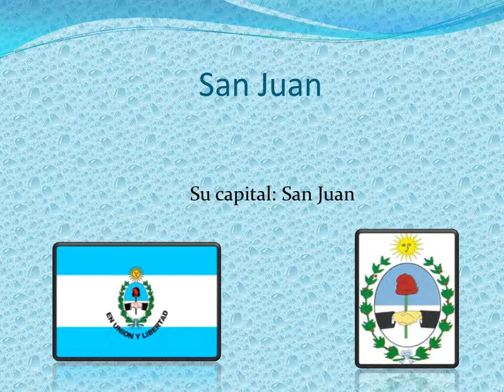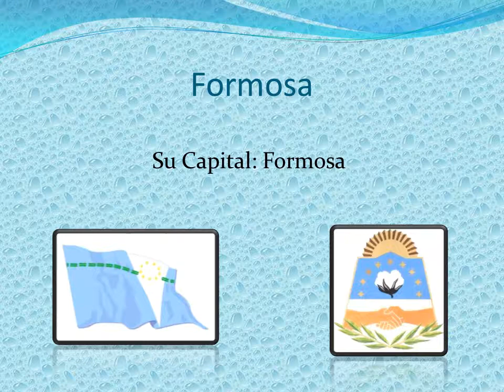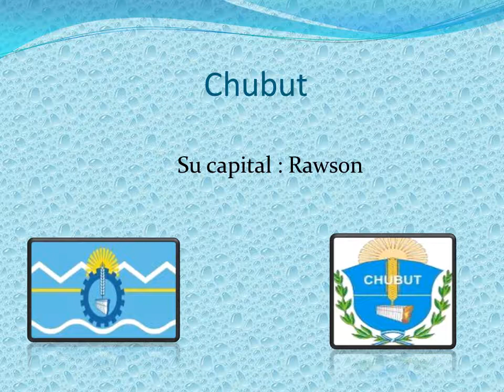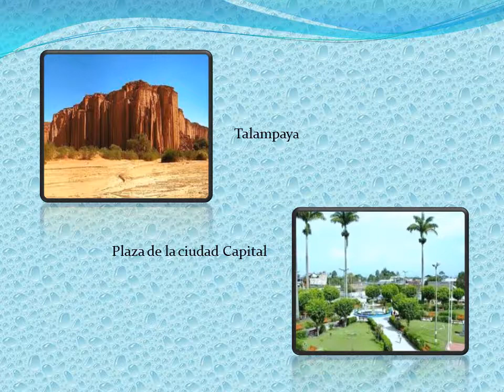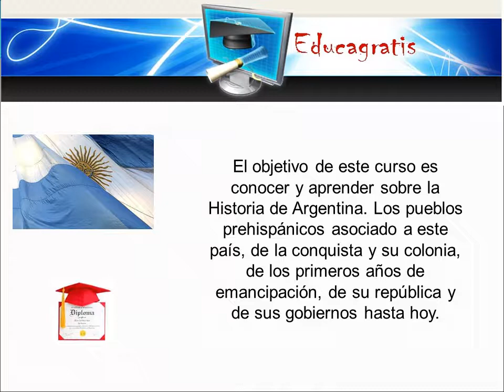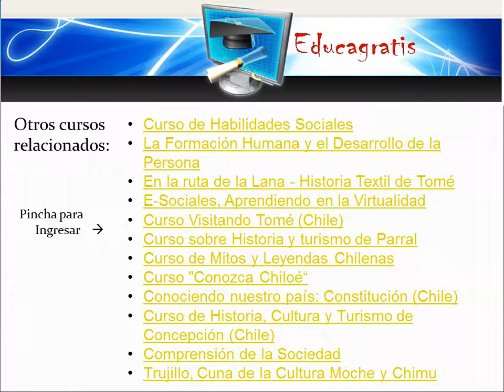Mi Pais Argentina